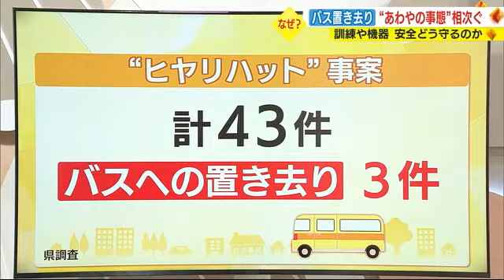【バス置き去り1カ月】緊急調査で静岡県内のヒヤリハット43件 専門家「“多い＝悪い”ではない」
静岡県牧之原市で、送迎バスに置き去りにされた3歳の女の子が死亡する事件から10月5日で1カ月です。子供たちの安全をどう守るのか、元保育士で保育学や幼児教育の専門家に聞きました。

◆「ヒヤリハット」事案が43件

静岡県などによる緊急調査では、施設側が事故につながりかねかったと報告した「ヒヤリハット」の事案は、2021年7月に起きた福岡の事件後からこの事件が起きるまでに県内では43件に上ることが分かりました。

このうち、バスを降りたかどうか確認を怠ったまま車両を移動させた「取り残し事案」は、3件でした。

また県内だけではなく、9月には沖縄県でも、小学生が市営バスに置き去りにされ、自分で窓をあけて外へ出るという事態もありました。県内外でもこうした事態が確認されています。

◆防犯ブザーやクラクション…防ぐ方法は

事件のあった牧之原市は市が所有する送迎バスや民間で希望する園にブザーを設置する方針を10月5日新たに示しました。

子供たちが、一生懸命クラクションを鳴らす練習をしていましたが、取り残された時に、できるのでしょうか。

常葉大学・石田淳也助教
3歳以下の子供たちは状況判断が難しい部分があります。ただ、4～5歳はある程度 状況判断ができるようになってきますので、しっかりと大人が伝えておけばクラクションを鳴らすことなどができる可能性があります。

大人も状況をつかむのにしばらく時間がかかり、パニックになると何からしたらいいか順序を忘れてしまうこともありますが？

そうですね。ですので子供たちに伝えるときにはシンプルに「大人がどこへ行ったか分からなくなったら」といった伝えかたをすると、子供も整理しやすいかなと思います。

クラクションは力もいると思いますが、ブザーはどう考えますか？

子供たちがやりやすいのであれば、周りに存在を伝えるという方法では有効な手だとは思います。沖縄県であったような車の窓を開けるというのは、幼稚園・保育園では難しいので音で知らせるというのがやはり有効だと思います。

◆ヒヤリハット「多い＝悪い」ではない

驚かされるのは、ヒヤリとする事案は、43件あったということですが、この数についてはどうかんがえますか？

一見「43件も…」と感じてしまうかもしれませんが、決してヒヤリハットが多いから悪いということではありません。ヒヤリハットは大きな事故そのものではなくて、事故につながる可能性のあった出来事になります。例えばバスだと、走行中に子供が落とし物を拾おうとして立とうとしてしまった。被害はないけれども…というもので、事故につながる種の発見にもなります。ですので、気づくことで予防・対策をとることができるので、どちらかというとしっかりと気づいたほうがいいというのがあります。

◆安全機器導入の検討も

人のミスを補うために、安全機器の導入も検討されています。

安全対策強化のため、国は、安全装置の設置を義務化する方針です。そのための予算措置が、臨時国会で議論されます。

10月4日には、ガイドライン策定にむけたワーキンググループの初会合も開かれています。